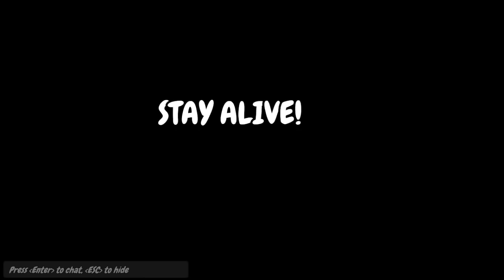DESSA VEZ EU DEIXEI PASSAR. . .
Vai ter volta, esperem. . .